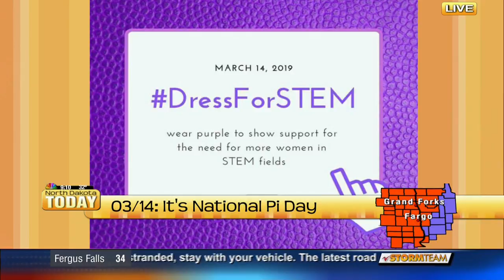NDT Pi Day